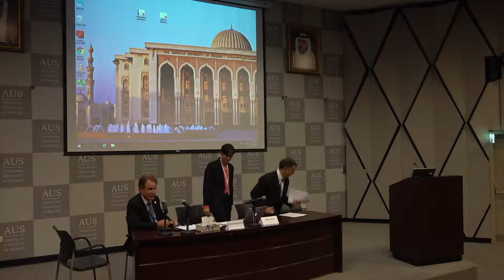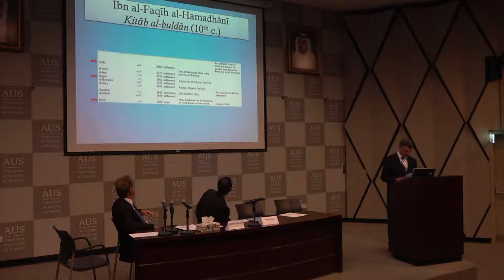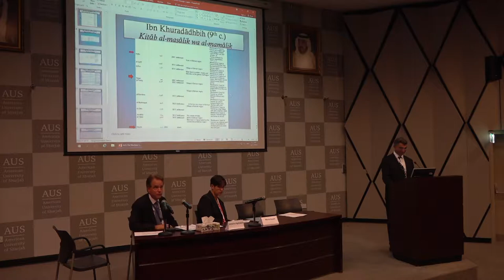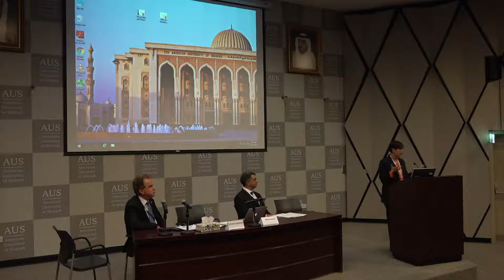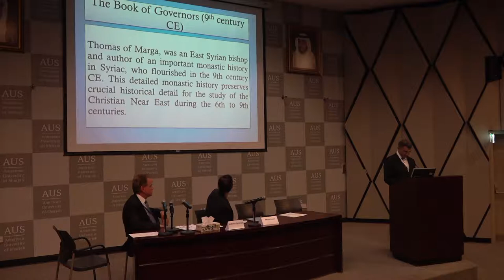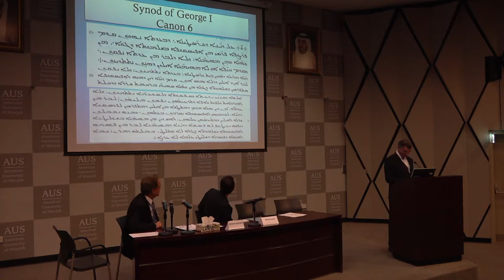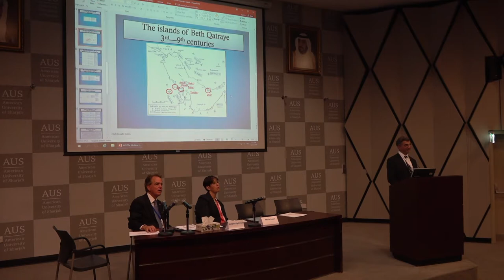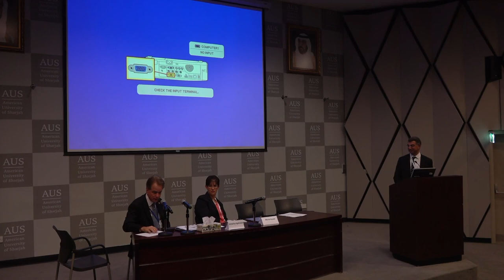Storytelling, Travel Writing and Seafaring from Cross-Cultural Perspectives - Day 1, Panel 4